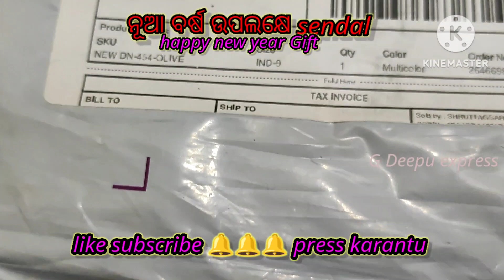ନୂଆ ବର୍ଷ ରେ ଆସିଲା ଉପହାର 🎁/୨୦୨୪ରେ/Happy New year 2024/G Deepu express/ YouTube channel( Daly volog )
ସମସ୍ତଙ୍କୁ ମୋର ଭାଇ ଆଉ ଭଉଣୀ ମାନଙ୍କୁ ପ୍ରଥମେ ନମସ୍କାର
ଏବଂ ନୂତନ ବର୍ଷ କୁ ହାର୍ଦ୍ଦିକ ଶୁଭେଚ୍ଛା ଅଭିନନ୍ଦନ ଜଣାଇଛି

ଆଷା କରେ ସମସ୍ତଙ୍କୁ ଭିଡିଓ ଟି ଭଲଲାଗିଵ

 thank you 🙏🙏🙏 namaskar